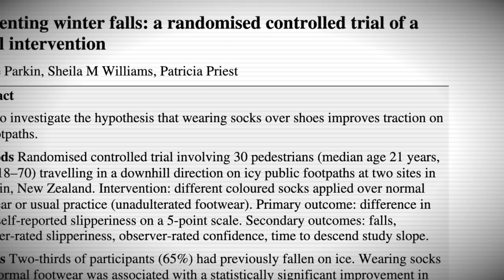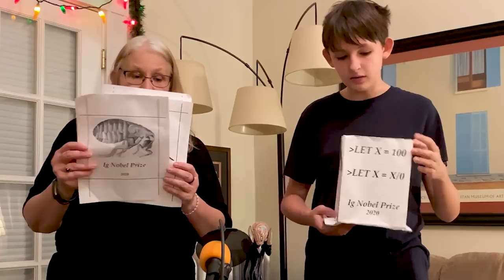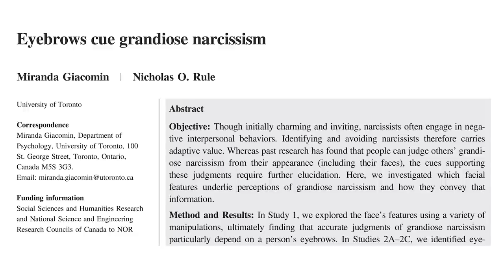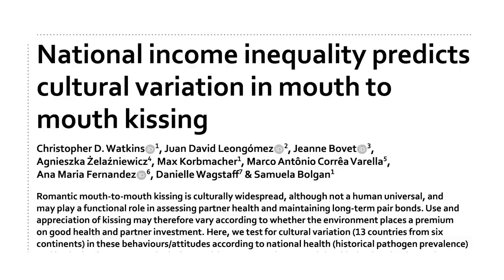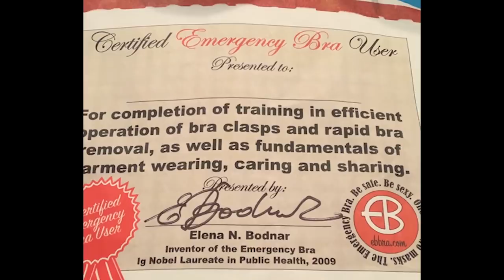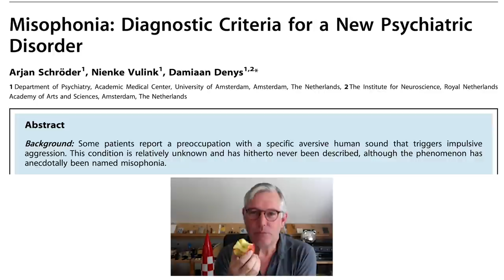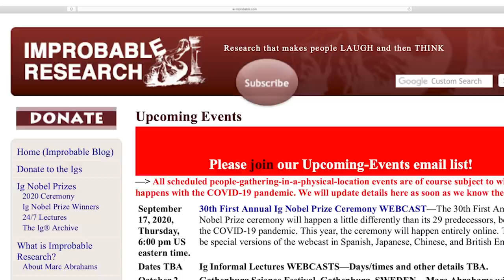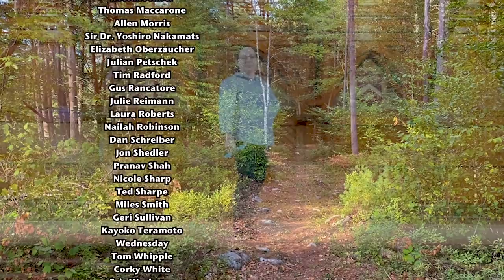The Ig Nobel Prize Ceremony 2020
QI Elves Dan Schreiber and James Harkin introduce the virtual 2020 Ig Nobel Prizes Ceremony, the organisation which celebrates unusual scientific research "that makes people laugh, then think".

The ticket revenue for the ceremony is the prize's main source of funding for the show, and that is obviously not available this year. So, if you would like to donate to Improbable Research, please